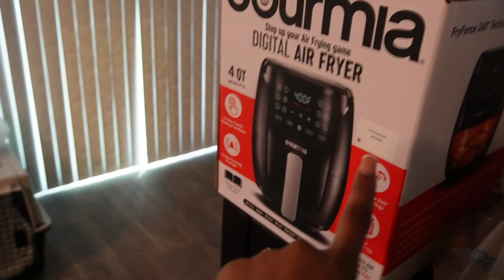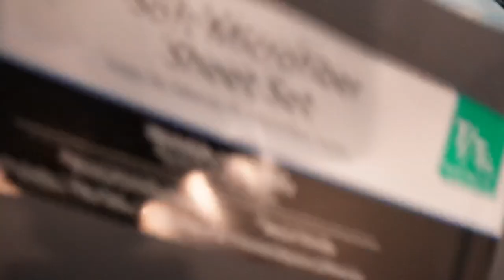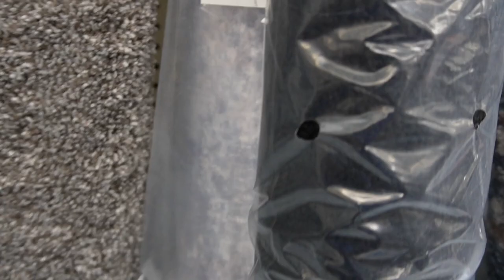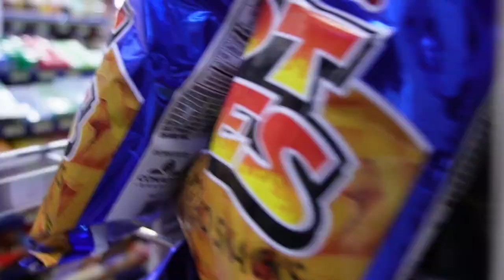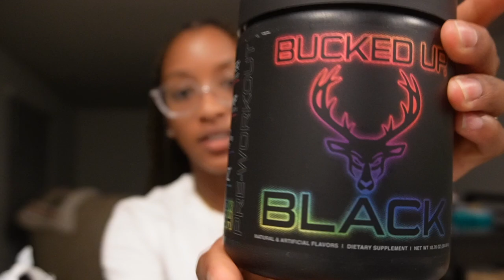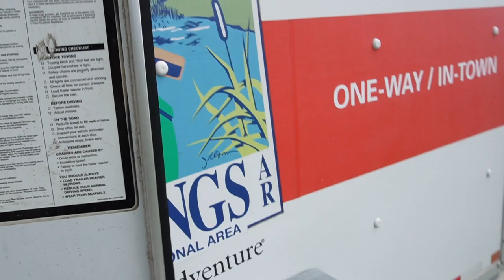College Prep and Move-In Vlog | FVSU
Heyy Girlies! In this video I just did some back to school prep for my dorm and showed you guys my move in process and final look of the room. I still go to Fort Valley State but I moved in early this year. Stay tunes for more content 💕

-Sincerely Ken💕

t a g s: move in day, move in vlog, college move in day, college move in vlog, FVSU, Fort Valley, Fort Valley State University,FVSU vlog, back to school,2023,back to school haul, dorm room

I DO OWN RIGHTS TO ANY OF THIS MUSIC!